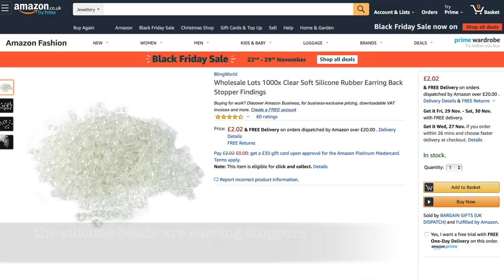Vicuna & Silicone Pupa: Maximising translucency using just two complementary materials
Silicone earring stopper beads coloured with a permanent marker pen are matched with hollow fibre vicuna dubbing to produce a bursting pupa imitation that comes alive when wet. It's very simple to tie and makes a great year-round pattern.